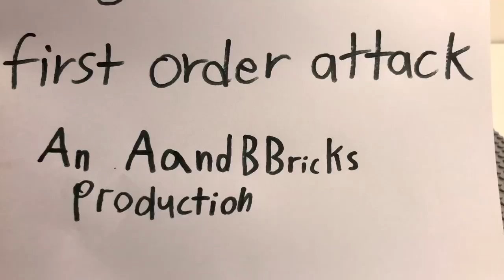Lego Star Wars First Order Attack on Rebel Base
Lego Star Wars First Order Attack on Rebel Base mini movie